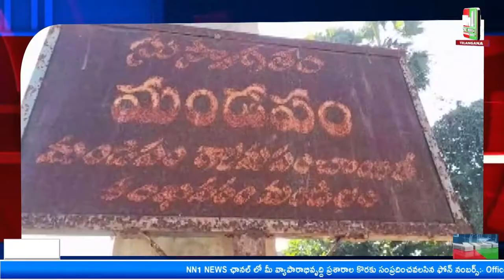కాకినాడ జిల్లా..వాట్సప్ "లోన్ యాప్" లపై ప్రజలు అప్రమత్తంగా ఉండాలి...